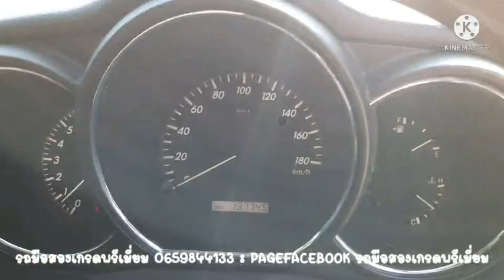รถอเนกประสงค์ หรูหรา สภาพดี!!! กับ Toyota Harrier 2.0 G ปี 2010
พาชม รถมือสอง Toyota Harrier 2.0 G ปี 2010 เลขไมล์แท้
สภาพพร้อมใช้งาน ภายในสะอาด กว้างขวาง ออฟชั่นครบครัน
อเนกประสงค์ เบาะผ้าสภาพสวย ปรับไฟฟ้า ห้องโดยสารด้านหลังกว้างมาก มีหลังคาซันรูฟ

รถผ่านการตรวจสอบตามมาตรฐานให้เรียบร้อยแล้ว พร้อมรับประกันต่อเนื่อง